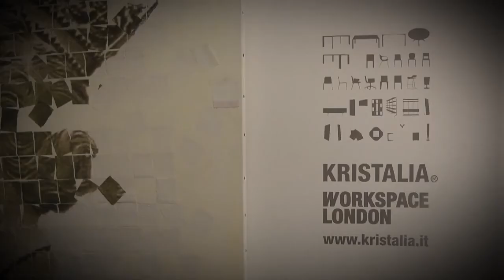Kristalia werkruimte in London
Kristalia is een Italiaanse meubelfabrikant die met name werkt met jonge aanstormende ontwerpers. Kristalia maakt gebruikt van de beste materialen. We kunnen alle Kristalia barkrukken, Kristalia tafels en Kristalia stoelen leveren.

Kristalia design iconen
De bekendste Kristalia producten zijn de Elephant stoelen, de Nori tafels en BCN barkrukken. Misschien wel het meest bekend van Kristalia is de Sushi tafel.